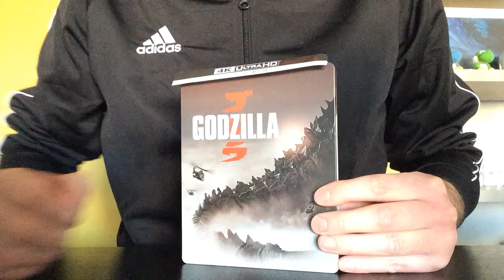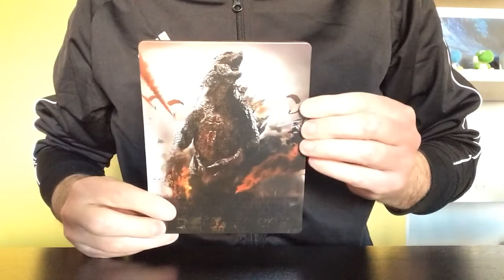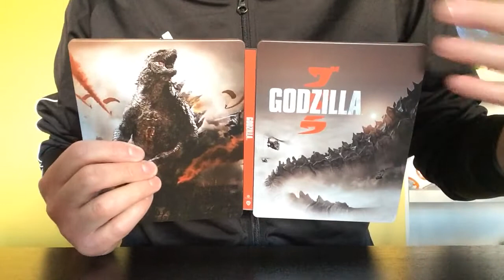Unboxing - Godzilla (2014) Steelbook (4K Ultra HD + Blu-Ray)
Video Unboxing di Godzilla (2014) Steelbook (4K Ultra HD + Blu-Ray) distribuita da Warner Bros. Entertainment Italia. Un'imperdibile edizione Steelbook con audio italiano 7.1 DTS HD MA.

Acquistalo su Amazon

Sinossi
Una spettacolare avventura che vede il mostro più famoso del mondo contrapporsi a creature malvagie che, rafforzate dall’arroganza scientifica umana, minacciano la nostra stessa esistenza.

Contenuti extra su disco Blu-ray:

• Operation: Lucky Dragon MONARCH - I filmati militari segreti che mostrano il tentativo di distruggere il mostro durante i test nucleari americani del 1954
• MONARCH: The M.U.T.O File - La cospirazione e il tentativo dell’organizzazione MONARCH di tenere segreta l’esistenza dei M.U.T.Os
• Special Report: The Godzilla Revelation - Allarmanti rivelazioni sull’organizzazione segreta MONARCH
• Godzilla, A Force of Nature! - Il regista Gareth Edwards reinventa una delle icone più popolari del mondo e la trasforma in una vera e terrificante forza della natura
• A Whole New Level Of Destruction - La devastazione raggiunge livelli epici
• Into The Void: Brody’s H.A.L.O. Jump - Aaron Taylor-Johnson svela come il mozzafiato lancio con il paracadute “High Altitude Low Opening” diventa un momento emblematico del film
• Ancient Enemy: The M.U.T.O.s - Le nuove creature nemiche di Godzilla
• Threading the Needle: Editing Godzilla - Un tour col regista Gareth Edwards fra scene, sequenze e riprese eliminate
• Deleted Scenes - Scene eliminate